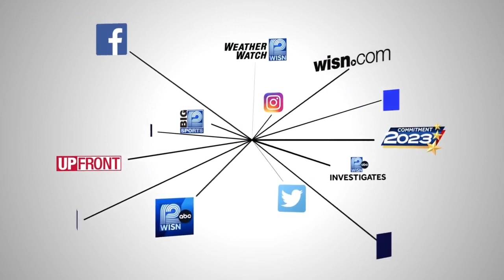Boy shot in Southridge Mall parking lot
Greendale police arrested a juvenile male who ran from the scene.